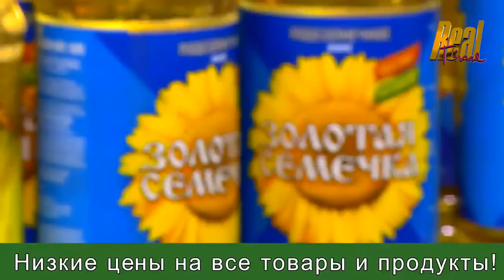РОЛИК СИТИ ЦЕНТР